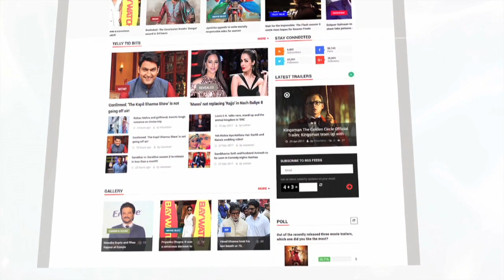Shilpa Shettys SWEET Makar Sankranti Wish With Sister Shamita Shetty | LehrenTV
Shilpa Shetty and her sister Shamita Shetty wished all their fans a very happy Makar Sankranti with a cute video.

Check it out!